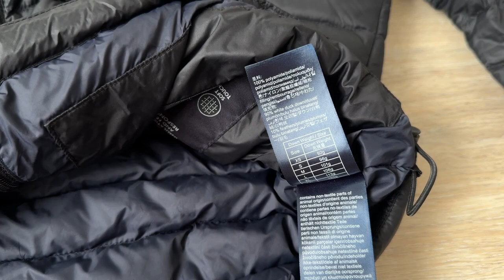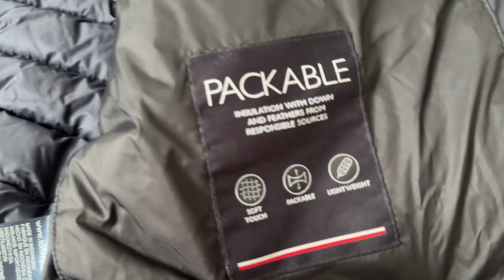Jacket Tommy Hilfiger Water Repellent Packable Padded